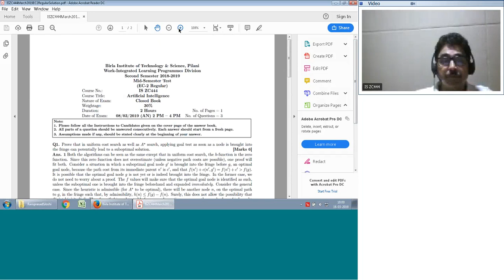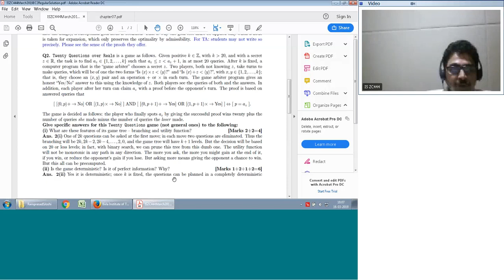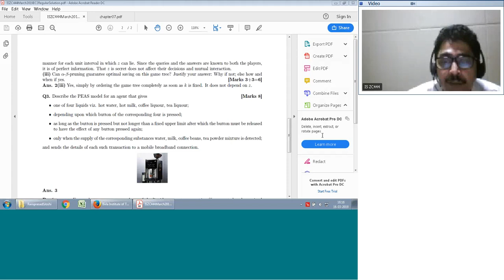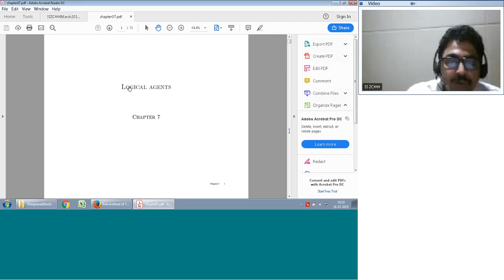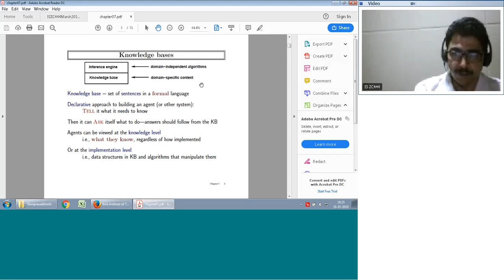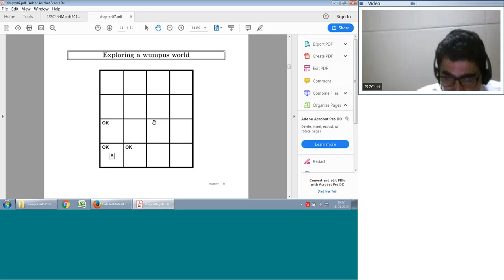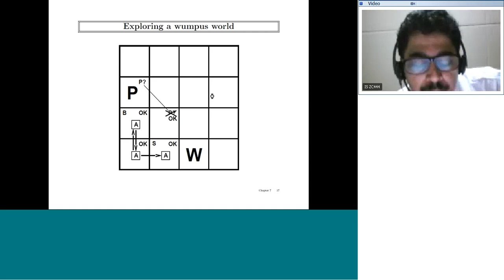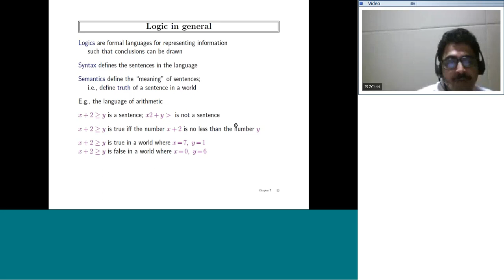S2 18 IS ZC444 L10 P 1